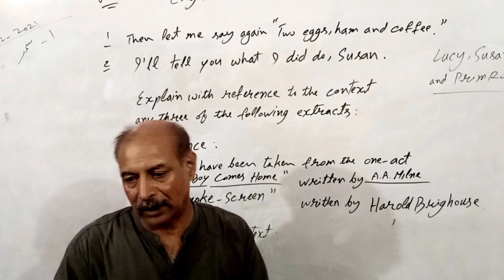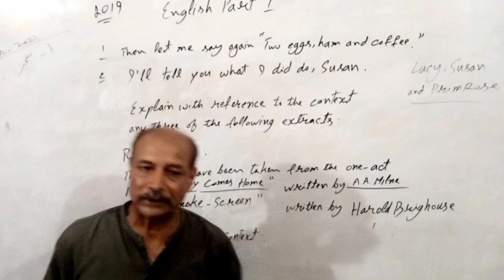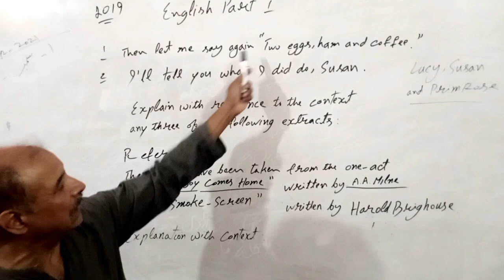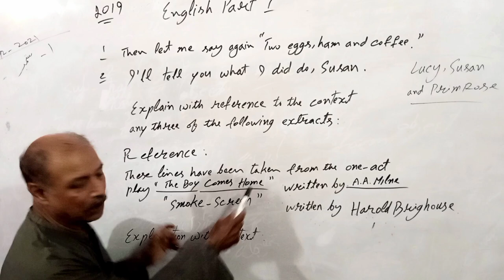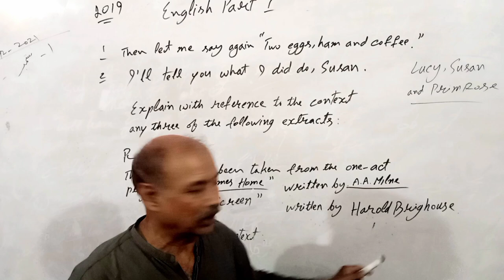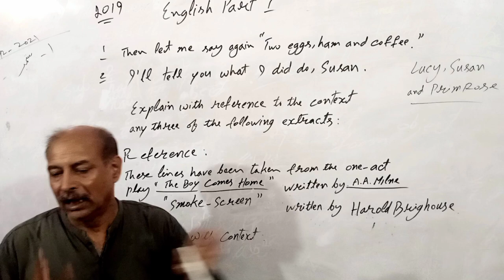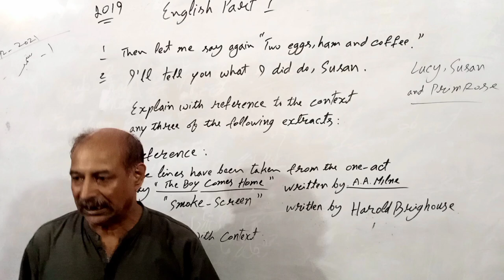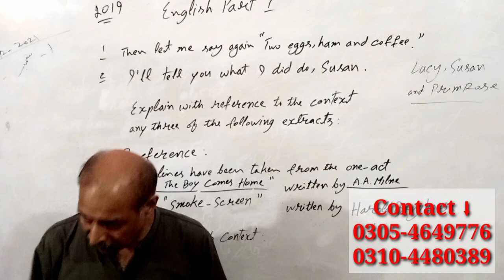Plays - BA English Exam 2023 | Notes & Lectures | PU/BZU/UOS | Taleem Point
In this video, Prof Tanveer talking about B.A English Important Guess Exams 2023 | Plays | Poem | Idioms | Passage | Essay |Multi-Essay | Short Stories | BA Part-1 and BA Part 2 | Exams Update Punjab University And BZU /UOS.

Taleem Point | Trending Topics